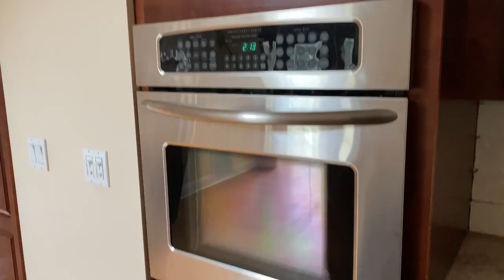34 Birdseye Rd, Shelton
34 Birdseye Rd, Shelton video walk though.